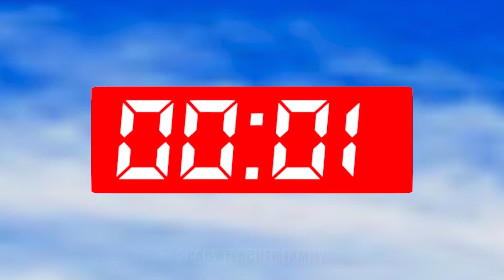Scary Stranger 3D - Squid Game Nick and Tani Troll Hello Neighbor and Miss T vs Darts Launching Game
Scary Teacher 3D - Squid Game Nick and Tani Troll Hello Neighbor and Miss T vs Darts Launching Game